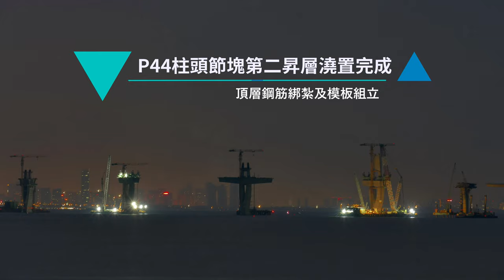【JL尼歐】九月中下旬及十月初進度 P46第一對預鑄節塊吊裝 興建中的金門大橋 New extradosed bridge under construction in Kinmen 大量縮時攝影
【JL尼歐】
九月中下旬及十月初進度
興建中的金門大橋
New extradosed bridge under construction in Kinmen

P48第二對預鑄節塊吊裝
P46第一對預鑄節塊吊裝
P47、P45橋塔施工
P44柱頭節塊施工至頂層
P41柱頭節塊施作完成

 本片使用縮時攝影(Time-lapse photography)及錄製影片快轉播放二種方式剪輯，有助於呈現一段時間內特定範圍的施工變化，觀眾也能從幾分鐘的短片獲得更多的資訊；影片中人員、車輛、船舶、吊臂或其它機械的動作速度，皆因採用縮時攝影及快轉播放剪輯而被加速，並非施工的實際速度。